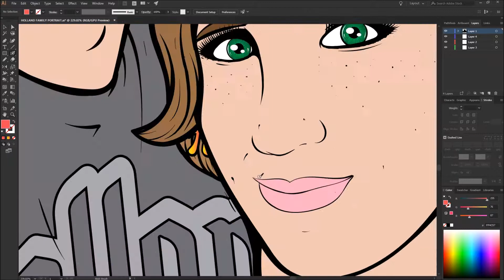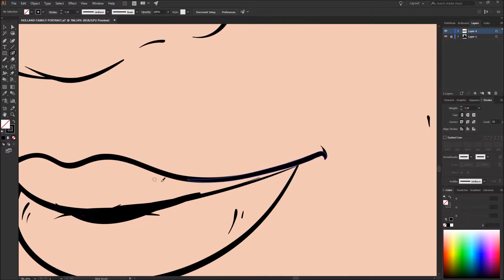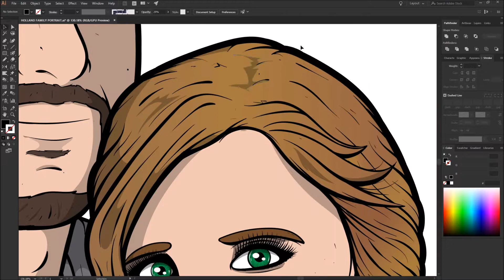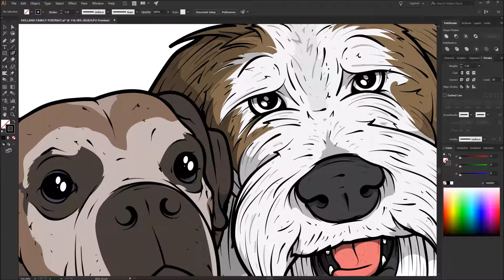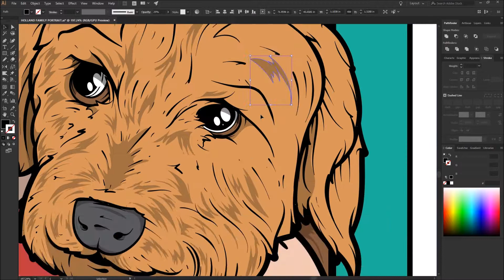Holland Family Portrait - Adobe Illustrator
a 24x36" Illustrated portrait to be printed on canvas for an awesome family and their puppers!

SAWATTS